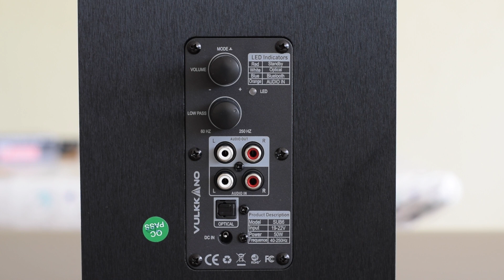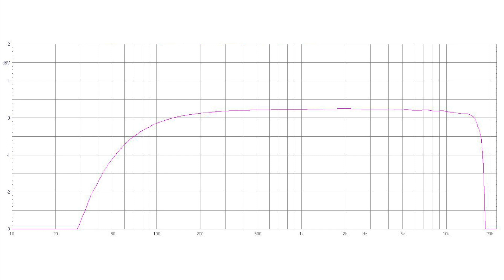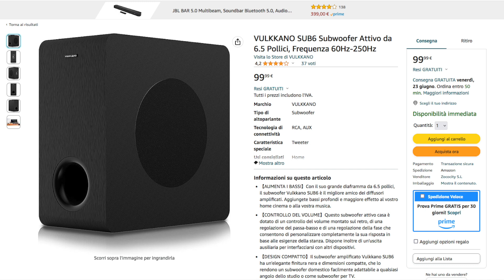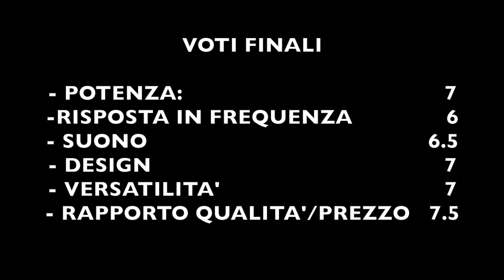Subwoofer VULKKANO SUB6 (Recensione e Misure Acustiche)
Link Amazon SUB6
Link Amazon SUB8

00:00 Intro
00:24 Unboxing
01:20 Frontale
01:33 Laterale
01:51 Posteriore
04:35 Interno
05:32 Specifiche Tecniche
06:20 Misure Acustiche
09:11 Note d'uso e ascolto
12:25 Voti finali

Questo prodotto mi è stato inviato gratuitamente da Vulkkano a scopo di recensione.
Il video non è sponsorizzato e rappresenta la mia opinione personale e imparziale.
Non ho ricevuto alcun compenso economico per la realizzazione di questo contenuto.